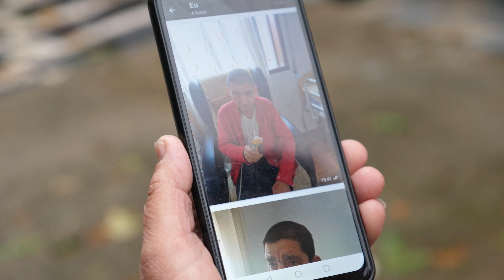Família desespera por informações de homem desaparecido em Requião